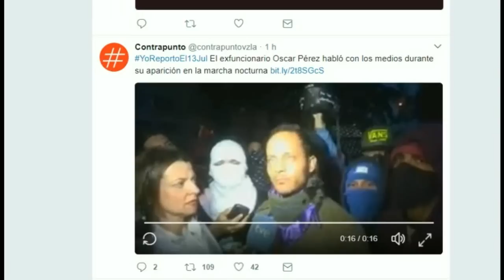ULTIMA HORA REAPARECIO OSCAR PEREZ HOY ENTERATE AQUI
En Altamira en la marcha por los caidos apareció y brindó declaraciones claras y directrices de lo que seguirá en los proximos dias.